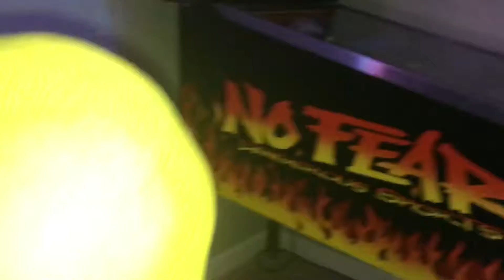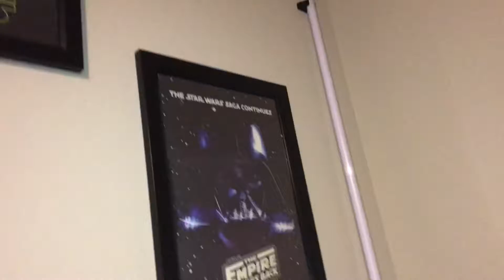Pac-Mans gear and Depression